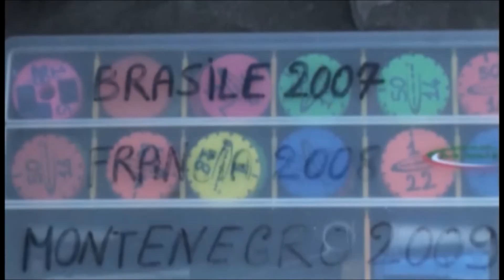Campionato italiano surfcasting a coppie 2012